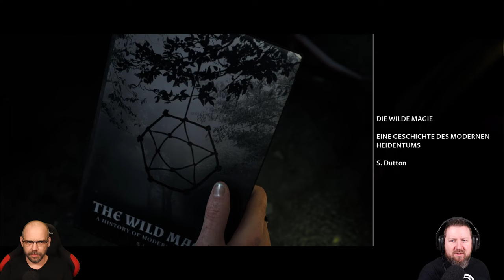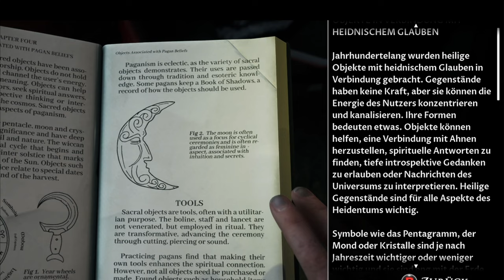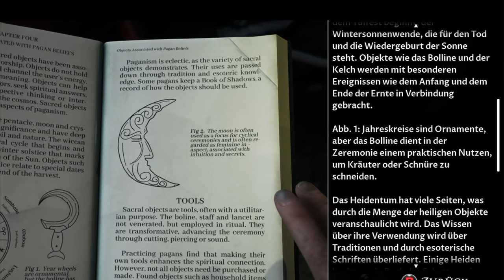LITTLE HOPE [002] Alle wieder da, nur ... anders ⁉️